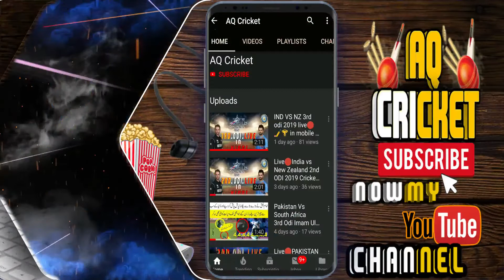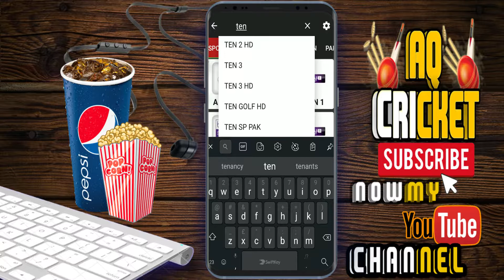🔴Pak Vs SA 5th ODI - Watch Live Cricket Match Today Pakistan Vs South Africa 5th ODI 2019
video background musick link NO COPYRIGHT Tropical / Tropical House Music - Diviners ft. Contacreast - Tropic Love [BUY=FREE] by Fox Beat | Free Listening on SoundCloud .